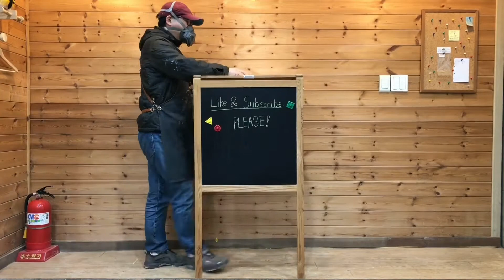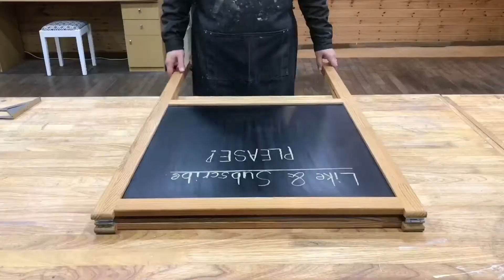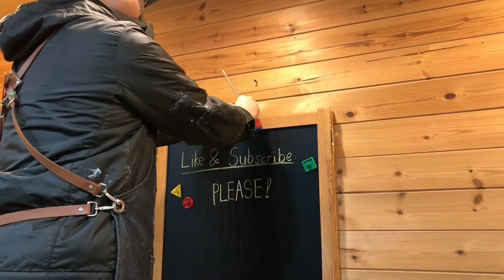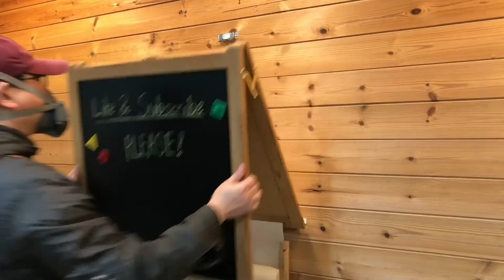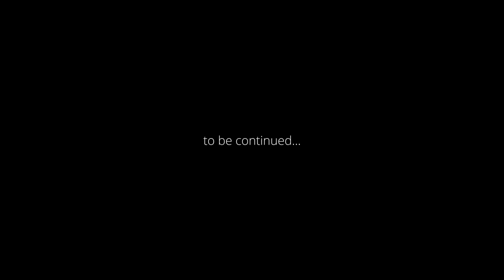DIY IKEA HACK |이케아 이젤로 집에서 한시간 만에 벽걸이형 접이식 책상 만들기-Making wall mounted foldable desk with ikea easel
안녕하세요
예쁜 쓰레기 만들기입니다.

아이들이 있는 집이라면 저렴한 가격의 이케아 이젤을 한 번쯤 구매를 하셨을 것 같은데, 자녀가 커가면서 거의 사용하지 않아 집안의 쓰레기로 절락하였을 듯합니다. 그래서 오늘은 사용하지 않는 이케아 이젤를 가지고 벽걸이형 접이식 책상을 만들어 보았습니다.
어떤가요? 괜찮을 듯하나요?